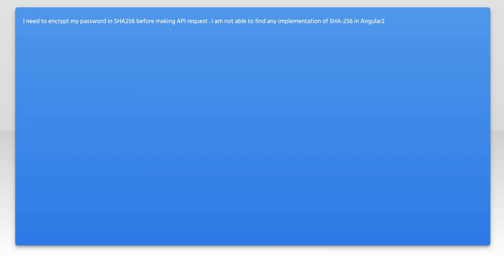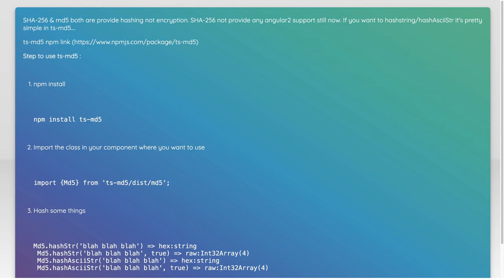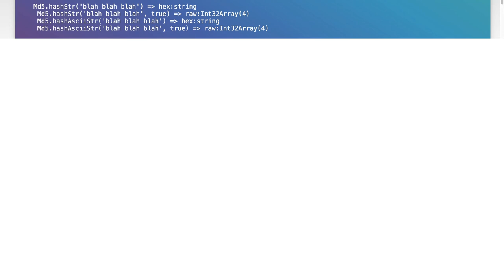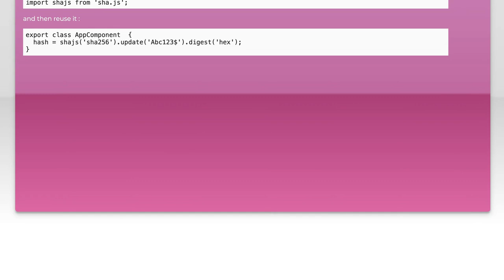How to implement SHA-256 encryption in Angular2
javascript: How to implement SHA-256 encryption in Angular2

Related to: javascript, angular, sha256